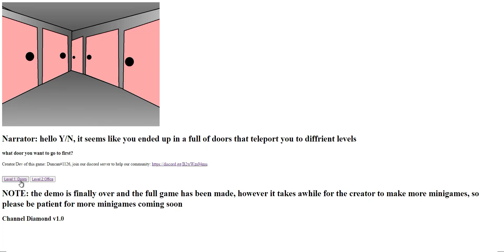Channel Diamond v1.0 [Horror Game]